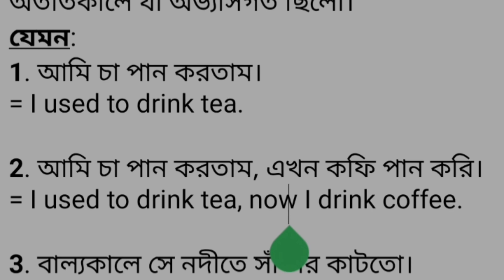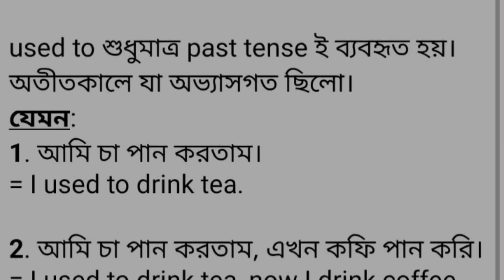'Used to' এর ব্যবহার